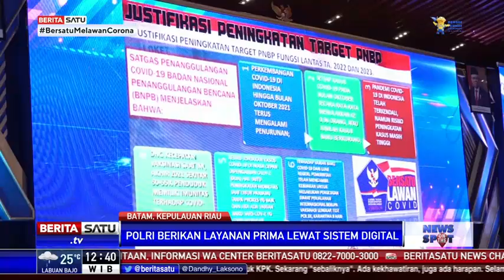Korlantas Polri Ciptakan Samsat Digital untuk Cegah Korupsi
Korps Lalu Lintas Kepolisian Republik Indonesia atau Korlantas Polri menciptakan inovasi baru pelayanan Sistem Administrasi Manunggal Satu Atap (Samsat) berbasis digital. Sistem layanan digital disebut dapat mencegah ruang korupsi karena pengelolaannya yang transparan dan akuntabel.